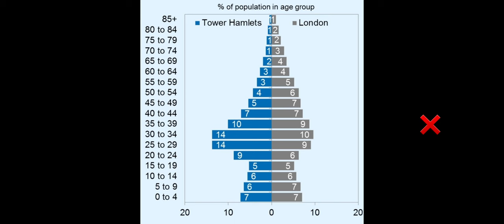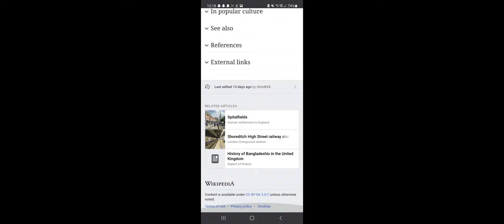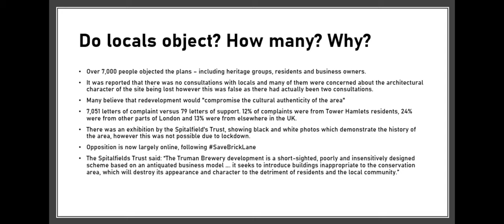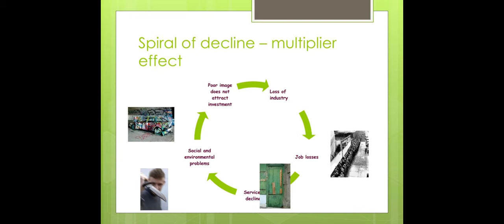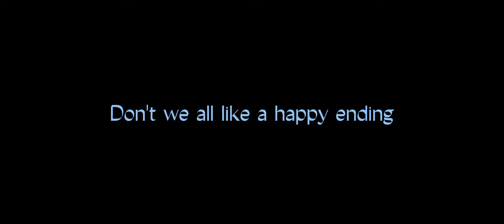Brick Lane Case Study Video